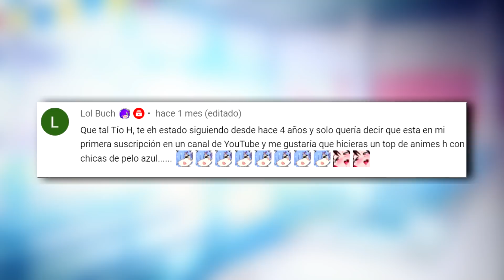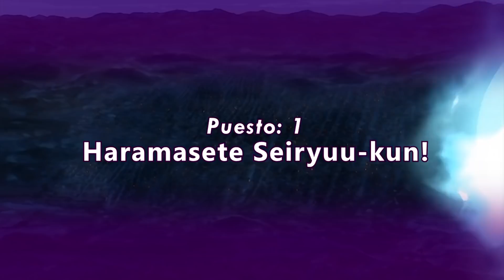5 ANIMES H con CHICAS PELIAZULES que TIENES que VER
Hoy te traigo un TOP 10 Animes H que tienes que ver con CHICAS PELIAZULES
Recuerda, yo no se quien es SackVengador ni los TOP Animes H Sackvengador.

Te gustó el vídeo? Pues no olvides de apoyarlo con un gran like!
Y si sigues aquí eres del 1% que lee las descripciones, por eso demuéstralo comentando una pizza 🍕